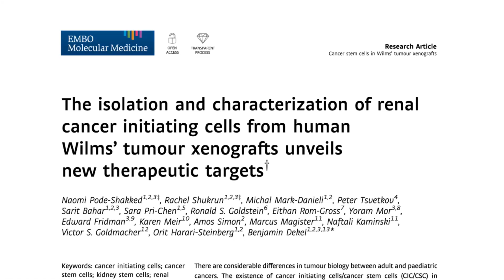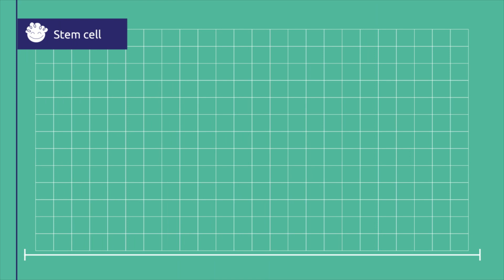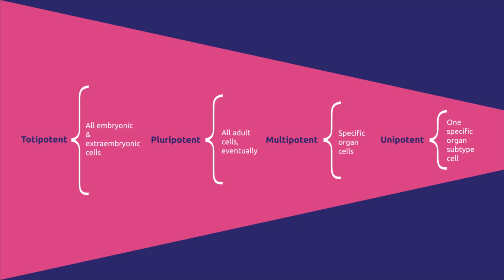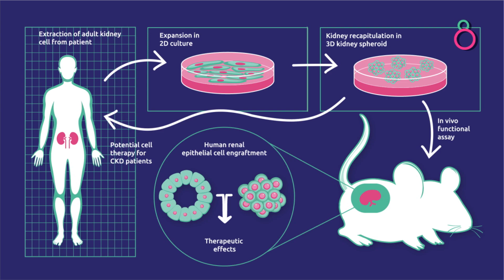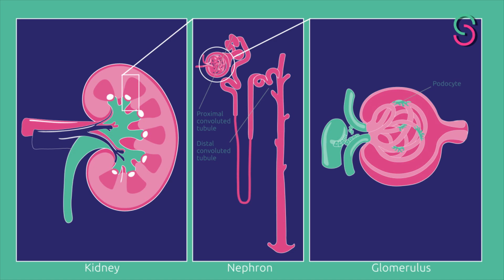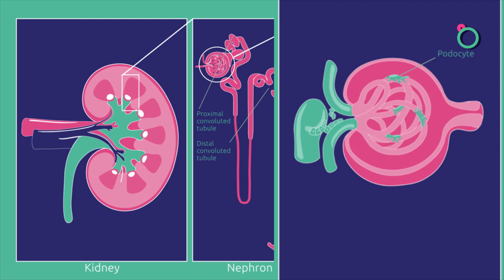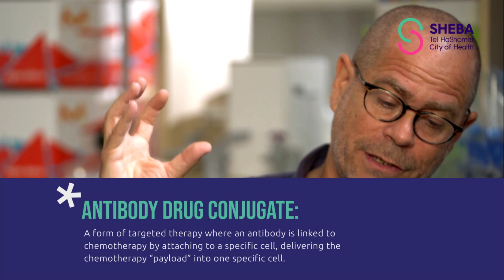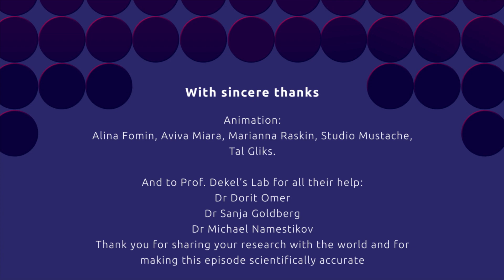LAB TALKS: The Stem Cell Revolution at Sheba Medical Center (Part 1)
Welcome to "Lab talks," the groundbreaking digital TV series that brings you up close and personal with some of the most brilliant minds in the scientific community. In this episode, we have the privilege of interviewing Prof. Benjamin Dekel, MD, PhD, a leading clinician scientist at Sheba Medical Center and a true pioneer in the field of stem cell research.

Prof. Dekel's contributions to the world of medicine and his relentless pursuit of scientific breakthroughs have placed him at the forefront of stem cell research, not only in Israel but on a global scale. Through his innovative work, he has expanded our understanding of the potential of stem cells and their applications of regenerative medicine of the kidney

In this exclusive interview, Prof. Dekel takes us on a journey into his captivating world, offering insights into how he leads his teams to groundbreaking discoveries and the challenges he has faced along the way. We delve into the remarkable impact of his scientific breakthroughs on his patients, witnessing firsthand how his work has transformed lives and brought hope to those in need.

Join us as we explore the remarkable mind of Prof. Benjamin Dekel, unveiling the secrets behind his success, the motivation that drives him, and the lessons he has learned throughout his awe-inspiring career. Get ready to be inspired and captivated by the incredible stories that lie at the intersection of science and medicine.

For more information about Sheba Medical Center and its groundbreaking research,